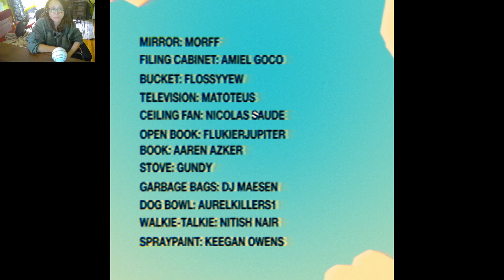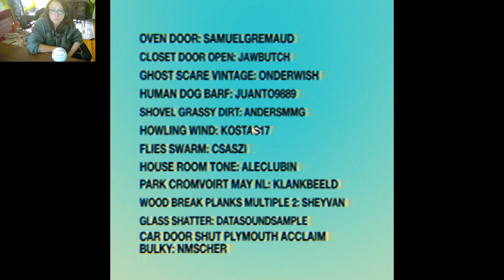The Dash Gauntlet 6: Last Monday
The last itch.io game from Dash! Lets see how this plays out.